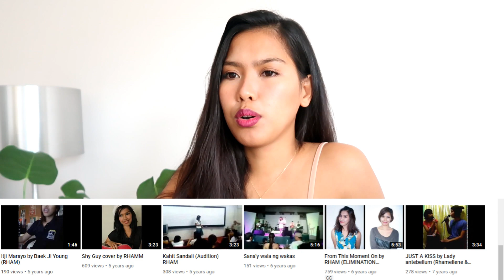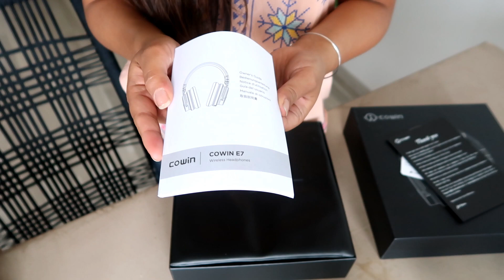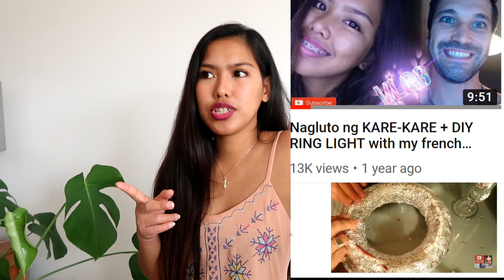AMAZON Youtube Vlogging & home studio equipment UNBOXING HAUL + REVIEW 2020 | filipina in France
Affordable youtube, Vlogging, Filming Equipment, Amazon Goodies 2019 UNBOXING HAUL & REVIEW + KWENTUHAN

7:00 Unboxing of 1st item
8:49 2nd item
11:34 3rd item
Hopefully, you enjoyed this video! If you did then please don't forget to leave a 'LIKE' as it gives us feedback on whether you want more videos like this or not :) Thank you so much for watching! If you want to get to know US more as a person then be sure to SUBSCRIBE and support us by SHARING this video or any of our vlogs that you love! Thank youuuuu 🙏❤️😍🥰💯 please use mrmrsgeoffroy when you share any of our videos so we can give you credit. Hirap magenglish, maryosep ! 😂 🤣 !